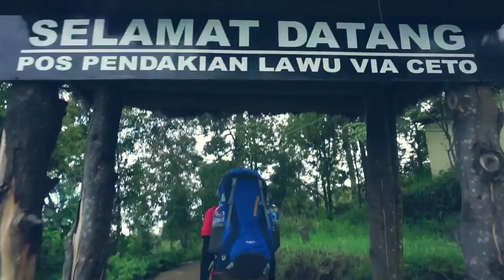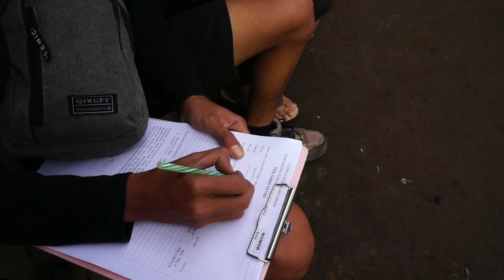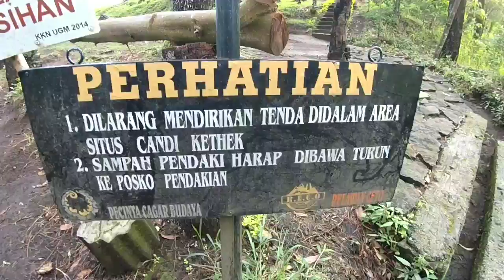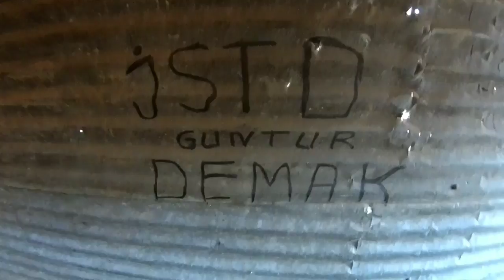Pendakian Gunung Lawu Via Candi Cetho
pendakian gunung lawu via candi cetho akhir tahun 2019,
akhirnya setelah 3 tahun yang lalu, hari ini saya kembali mencoba jalur gunung lawu via candi cetho lagi,

bersama 2 orang teman saya yang bernama yahya dan riski,
mereka berdua baru pertama kali naik ke gn lawu via candi cetho, untuk mas riski bahkan baru pertama kali mendaki gunung lawu,

estimasi gunung lawu via candi cetho
bc - pos 1 mbah branti 1 jam
pos 1 mbah branti - pos 2 brakseng 1jam 15 menit

trek gunung lawu via candi cetho
BC sampai pos 2 brakseng
tidak begitu menajak tapi jalur licin, karena kawasan candi cetho beberapa hari di guyur hujan,,,

NB : saran saja untuk saat ini kalo mau mendaki lewat jalur candi ceto, utamakan fisik harus prima dan perlengkapan saat hujan wajib,,,

okey langsung kita lanjut saja ke videonya pendakian gunung lawu via cetho part 1,,,

jangan lupa ikuti terus perjalanan saya mereview jalur pendakian gunung hanya di channel cito adventure madiun

jangan lupa dukungannya ya temen temen
komen
aktifkan juga loncengnya ya (gratissssss)

++bagi kalian yang ingin mendaki bersama kami silahkan
DM + follow instagram

salam pendaki madiun👣⛰️
salam lestari 🍃🍃🍃

music